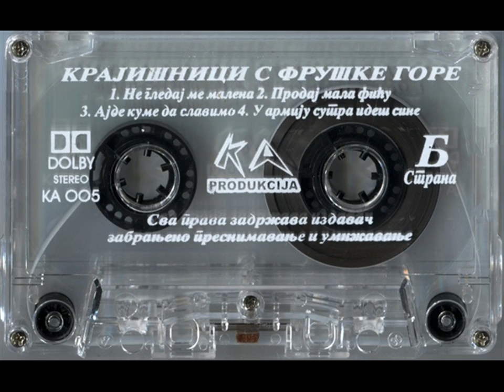Krajisnici s Fruske Gore Ajmo kume da slavimo